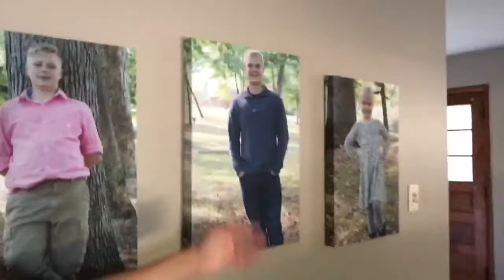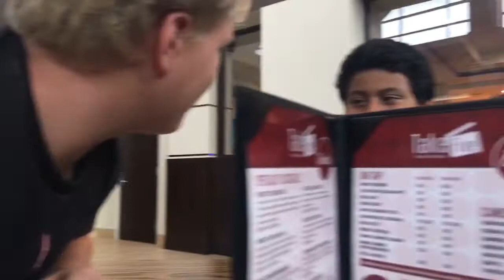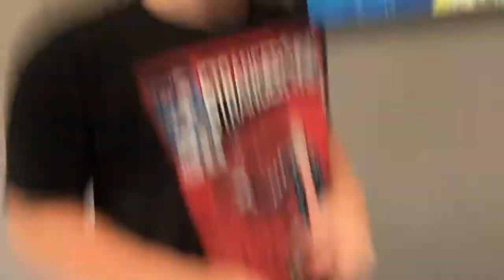BATTER UP! (re-upload)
Hey guys, as I said at the end of the video, lots of footage from this Vlog is missing. However, the part where I explained that had its audio cut out when I originally uploaded. So here it is, reuploaded. Enjoy!